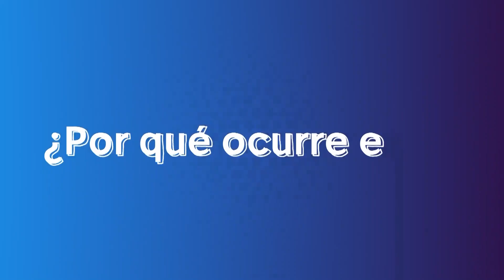La flotabilidad: ¿por qué algunos objetos flotan y otros se hunden?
¿Sabías qué? La flotabilidad es una fuerza ascendente ejercida por un fluido que se opone al peso de un objeto sumergido.

¡Conoce más!